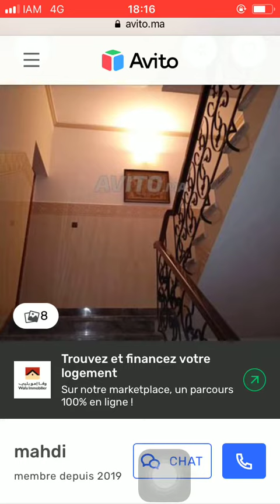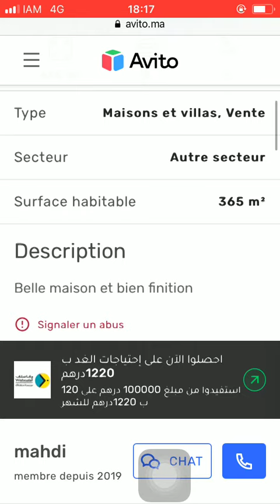House for sale Nador #281, Huis te koop Nador, Maison à vendre